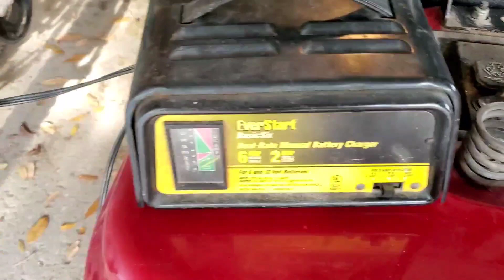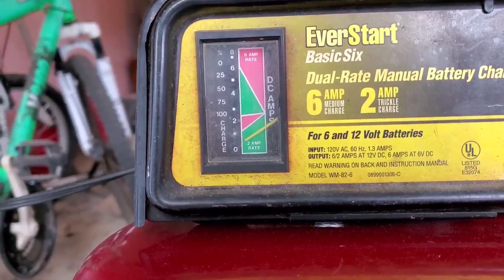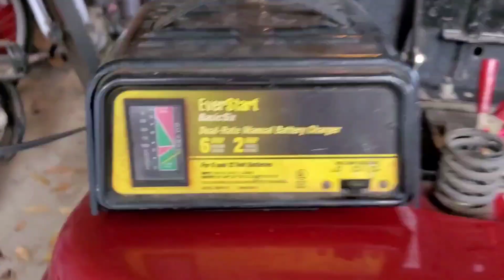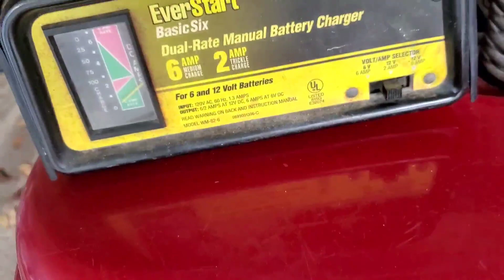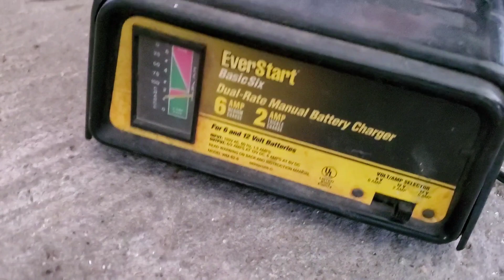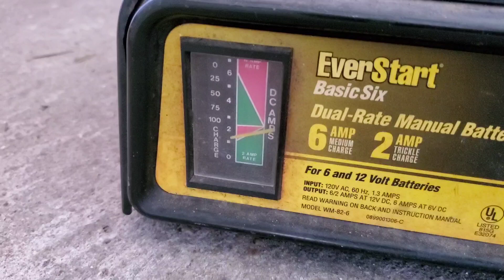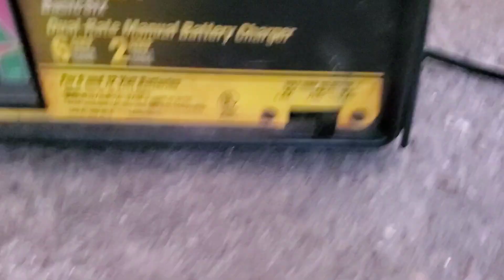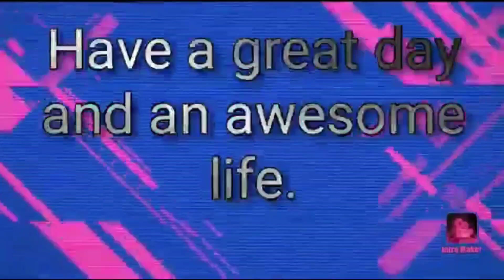Craftsman LT3000 Lawnmower Updates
These video clips were originally recorded on 3/12/2020 & 3/13/2020 there will be another update video about this on my channel soon!